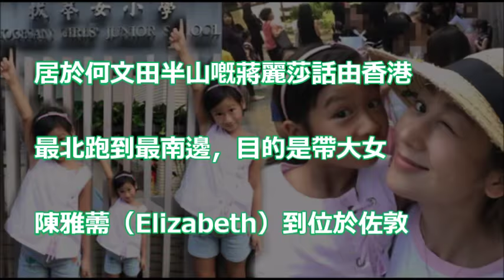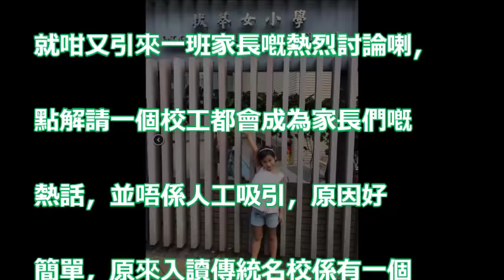何文田半山去佐敦有幾遠？帶大女去 女拔面試 陳浩民老婆：從最北跑到 香港最南邊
謝霆鋒在中秋節時痛斥張柏芝教子無方！大兒子回應6個字讓謝霆鋒無地自容！